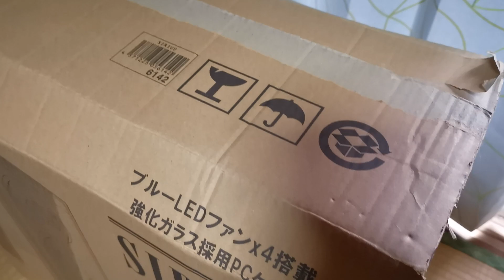ネコ吉がいない😭泣きながら2時間愛猫を探し回ったらこんな所で○○○してた‥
先日起きたネコ吉失踪事件の様子です。
ネコ吉はかくれんぼの天才で、わが家では昔から度々このような騒動が起こっているのですが、これだけ長い時間見つけられなかったのは初めてで、途中、何度も何度もボスキチ村の林の中まで探しに行ったりして、本当に焦りました😭

ネコ吉、もうかくれんぼはやめてね🐈

と言う訳で昨日チャンネルコミュニティの方でも告知しましたが、新チャンネル「Pastel Cat World -English-」はこちらになります↓

これまで何度もあったパクリチャンネルではありませんので、よろしくお願いします😅

当チャンネルでは二匹の猫（ネコ吉＆ボス吉）の楽しい日常や、モノ作りが大好きな飼い主ドラ吉のDIY動画等を公開しています。基本的にお昼に公開しているのがショート動画で、夜に公開しているのがメイン動画です。

一部の動画のタイトルやサムネイルに入っているEng CCと言う表記は、その動画が英語字幕に対応している事を表しています。

【当チャンネルで使用させて頂いている楽曲の提供サイト様】